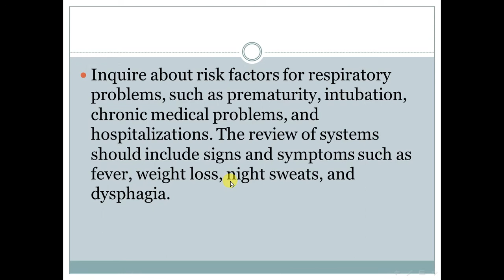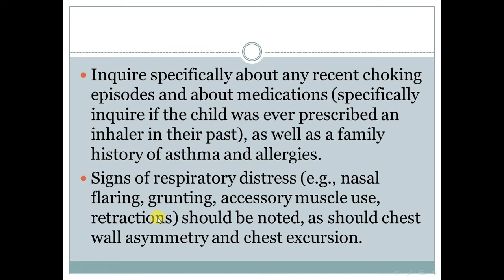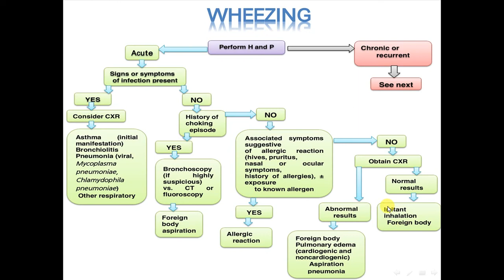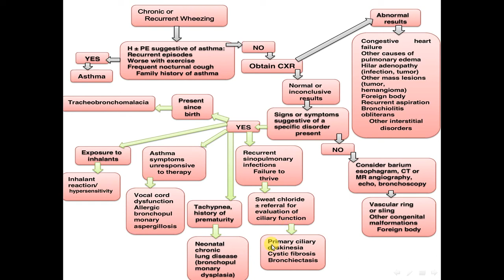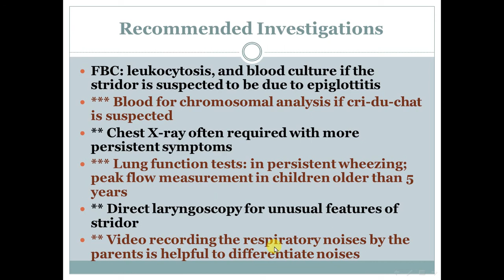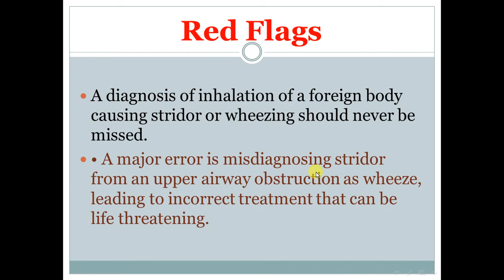wheezing in pediatrics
how to approach to pediatric wheezing
references
pediatric decision-making strategies 2nd edition
paediatric symptom and sign sorter 2nd edition